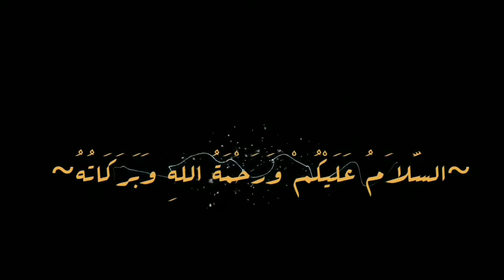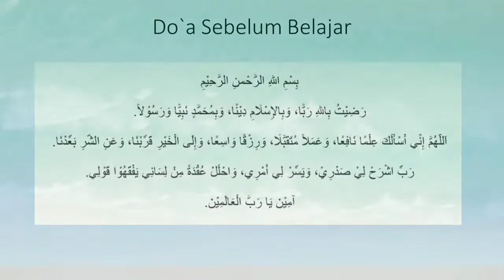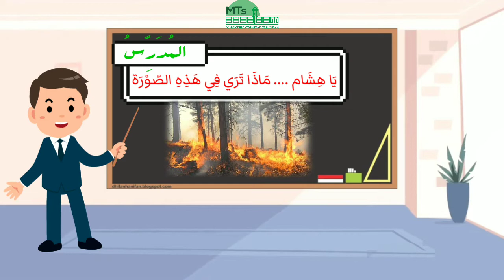MATERI MUHADATSAH / PERCAKAPAN TENTANG الحفظ علي البيئة (PELESTARIAN LINGKUNGAN) BAHASA ARAB KELAS 9